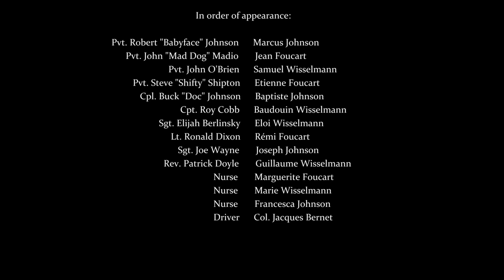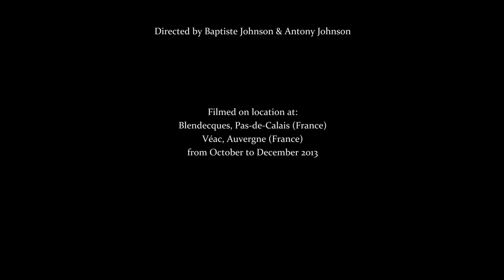Veac Offensive - WWII short film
A prequel to "Véac Ridge", this incredible reenactment of the WW2 offensive operation on Véac in the heart of the Ardennes forest (Bois Jacques) close to Bastogne, where Fox Company (aka "The Band of Cousins") of the 101st Airborne Division, fought heroically against the German infantry emplacements...

A movie produced, directed, filmed and acted by the "Band of Cousins": Samuel Wisselmann, Etienne Foucart, Jean Foucart, Marcus Johnson, Rémi Foucart, Baptiste Johnson, Eloi Wisselmann, Joseph Johnson, Guillaume Wisselmann, Marie Wisselmann, Marguerite Foucart, Francesca Johnson, Col. Jacques Bernet.